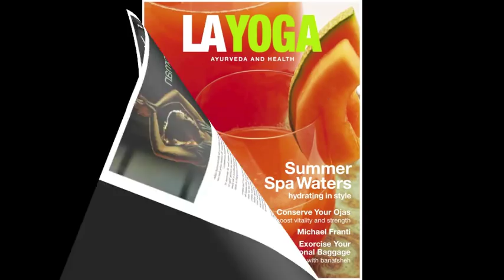Bhaktifest September 2011-Friday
Welcome to Day two! Kasey finds the all the love at Bhaktifest, finishing with a midnight set by Jai Uttal.